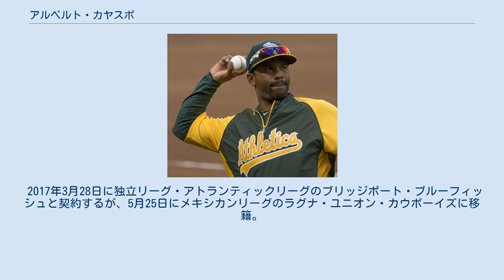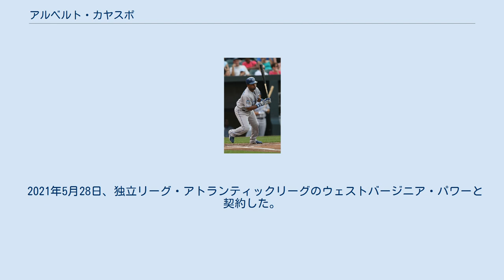アルベルト・カヤスポ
アルベルト・ホセ・カヤスポ・ブリトー（Alberto José Callaspo Brito , 1983年4月19日 - ）は、ベネズエラ・アラグア州マラカイ出身のプロ野球選手（内野手）。
右投両打。
独立リーグ・アトランティックリーグのウェストバージニア・パワー所属。
 2001年2月16日にアナハイム・エンゼルスと契約。
 2002年、ルーキー級プロボ・エンゼルスでプロデビュー。
70試合に出場し、打率.338・3本塁打・60打点・13盗塁、だった。
 2003年はA級シーダーラピッズ・カーネルズで133試合に出場し、打率.327・2本塁打・67打点・20盗塁、だった。
 2004年はAA級アーカンソー・トラベラーズで136試合に出場し、打率.284・6本塁打・48打点・15盗塁だった。
オフの11月18日にエンゼルスとメジャー契約を結び、40人枠入りを果たした。
 2005年2月25日にエンゼルスと1年契約に合意。
AA級アーカンソーで開幕を迎え、89試合に出場。
打率.297・10本塁打・49打点・9盗塁の成績で、7月16日にAAA級ソルトレイク・スティンガーズへ昇格。
AAA級ソルトレイクでは50試合に出場し、打率.316・1本塁打・31打点・2盗塁だった。
 2006年2月24日にエンゼルスと1年契約に合意した。
 2006年2月28日にジェイソン・バルジャーとのトレードで、アリゾナ・ダイヤモンドバックスへ移籍した。
3月24日に傘下のAAA級ツーソン・サイドワインダーズへ異動した。
開幕後はAAA級ツーソンでプレーし、8月6日にメジャーへ昇格。
同日のヒューストン・アストロズ戦でメジャーデビュー。
7回裏に代打として出場し、1打数無安打に終わった。
その後は主に代打として11試合に出場したが、安打を記録したのは2試合のみに終わり、8月25日にAAA級ツーソンへ降格。
9月16日に再昇格した。
この年は23試合に出場し、打率.238・6打点だった。
 2007年は開幕ロースター入りし、開幕後は二塁手、三塁手、遊撃手、右翼手を守るなど、ユーティリティープレイヤーとしてプレーしていたが、5月10日に妻へのDV容疑で逮捕され、5月11日に制限リスト入りした。
後に不起訴となり、5月19日に復帰した。
復帰後は12試合に出場したが、6月14日にAAA級ツーソンへ降格。
9月5日に再昇格した。
この年は56試合に出場し、打率.215・7打点・1盗塁だった。
 ロイヤルズ時代(2009年) 2007年12月14日にビリー・バックナーとのトレードで、カンザスシティ・ロイヤルズに移籍した。
 2008年2月27日にロイヤルズと1年契約に合意。
開幕後は二塁と遊撃のバックアップとして起用されていたが、6月28日に非公表の病気を理由に15日間の故障者リスト入りした。
8月23日に復帰。
復帰後は正二塁手のマーク・グルジラネックが故障で離脱したため、二塁手として先発に固定された。
この年は74試合に出場し、打率.305・16打点・2盗塁だった。
 2009年は前年オフにグルジラネックが退団したため、二塁の定位置を奪取。
自己最多の155試合に出場し、打率.300・11本塁打・73打点・2盗塁だった。
 2010年3月4日にロイヤルズと46万ドルの1年契約に合意。
前年オフに正三塁手だったマーク・ティーエンがトレードでシカゴ・ホワイトソックスへ移籍したため、開幕から三塁手として起用された。
4月中旬に三塁手のアレックス・ゴードンが故障から復帰したため、二塁手に回ったが、ゴードンが5月2日に不調でAAA級オマハ・ロイヤルズへ降格したため、三塁に復帰した。
ロイヤルズでは88試合に出場し、打率.275・8本塁打・43打点・3盗塁だった。
 2010年7月22日にショーン・オサリバン、ウィル・スミスとのトレードで、古巣のエンゼルスに復帰した。
移籍後も三塁手として起用され、58試合に出場し、打率.249・2本塁打・13打点・2盗塁だった。
この年は2球団で146試合に出場し、打率.265・10本塁打・56打点・5盗塁だ...